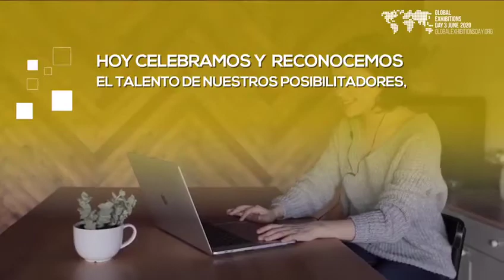Corferias_Colombia_GED2020